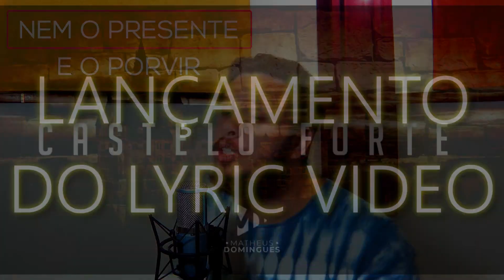(Teaser Final) Castelo Forte - Matheus Domingues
Amanhã é o grande lançamento do lyric vídeo da música Castelo Forte do cantor Matheus Domingues aqui em nosso canal.